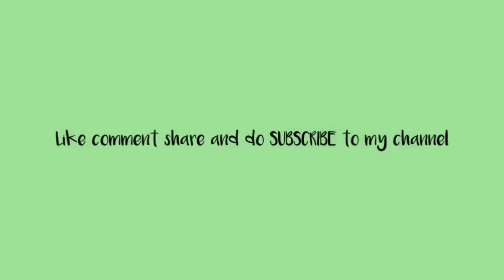Daisy flower painting|easy daisy flower field landscape painting|purple pink sky painting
Hi all I am here with another new video.. how to paint daisy flower easy with acrylics.. An easy daisy flower field landscape painting... A beautiful purple and pink sky painting.. Hope you will like this video and learn something new from this... Don't forget to give a big thumbs up and give your comments..

Links for the materials used
Colour pencils
Faber-Castell colour pencils
Apsara 26 shades colour pencil
Faber-Castell 48 colour pencil

Drawing pencils
Camlin drawing pencil
Faber-Castell drawing pencil

Sketchbooks
Brustro black sketchbook
Menorah A5 Sketchbook
Oxford Sketchbook
Classmate Drawing book

Watercolor
Factor notes watercolour book
Factornotes watercolour pad
Camlin artist watercolour cake
Camlin artist watercolour tubes

Brushes
Flat brush set of 7
round brush set of 7

Canvas
Canvas roll
Camel canvas board
canvas pad

Beginner supplies
Faber-Castell colour pencils
Camlin drawing pencil
Faber-Castell drawing pencil
Oxford Sketchbook
Classmate Drawing book
Fevicryl acrylic colour
Camel fabrica acrylic colour